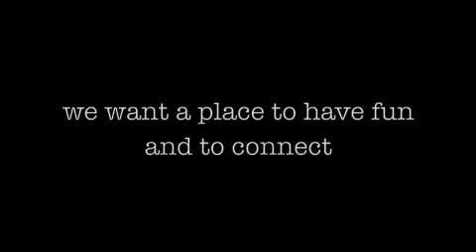downtown project Las Vegas art submission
Downtown Las Vegas art submission project

Art: Diana Iran Cossio
Direction and editing: Diana Iran Cossio
"Art Now" by Alex (feat. Snowflake)